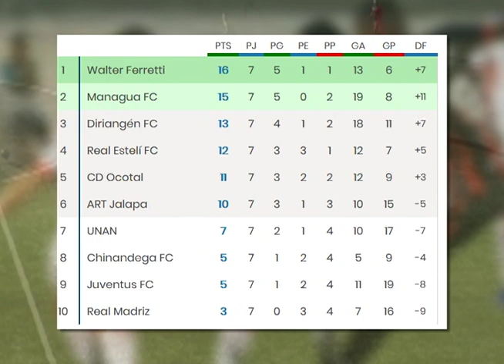Resultados Jornada 7 del Clausura 2019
El CD Walter Ferretti es el nuevo líder, en tanto el Diriangén se encuentra en la tercera posición.